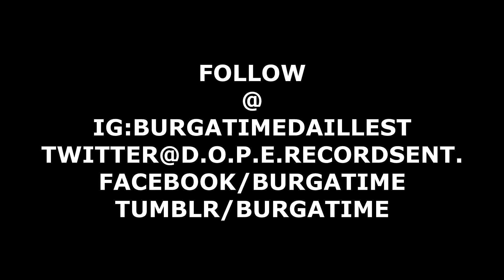BURGATIME DA ILLEST - FREESTYLE 18(SHORT) PRE PRODUCTION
BURGATIME of D.O.P.E. RECORDS ENT. PRESENTS   FREESTYLE 18(SHORT)
PRE PRODUCTION
PRE PRODUCTION
PRE PRODUCTION